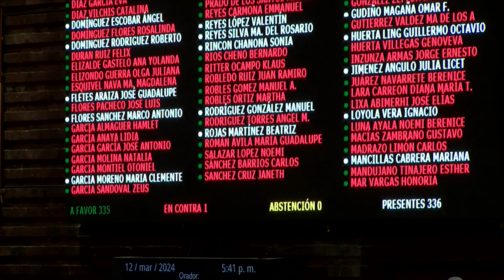Votación / Ley General de Desarrollo Social, en materia de cuidados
335 votos a favor, 1 en contra y 0 abstenciones. Aprueba el Pleno el dictamen que reforma y adiciona diversas disposiciones de la Ley General de Desarrollo Social, en materia de cuidados.